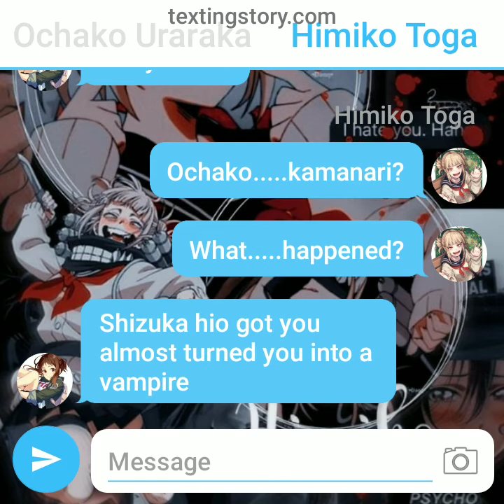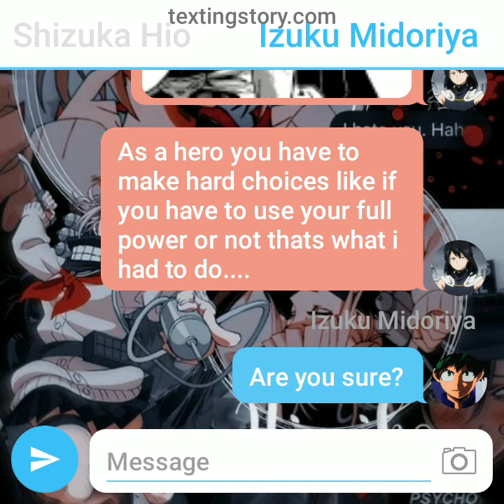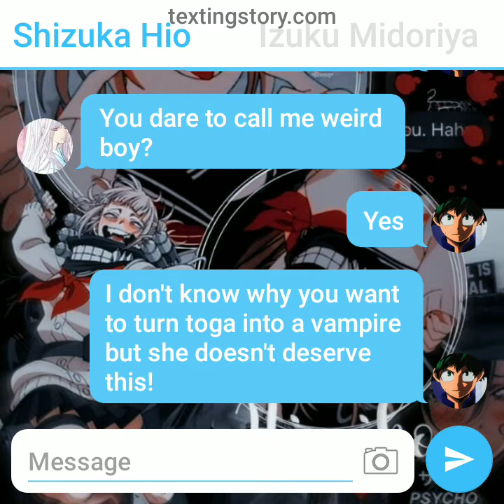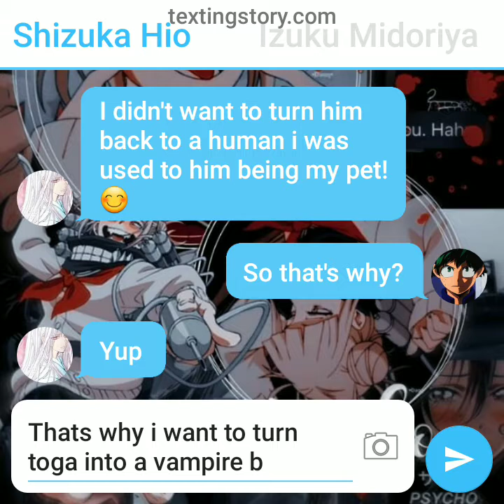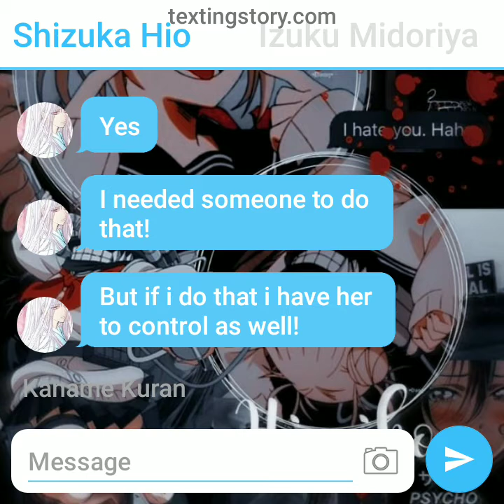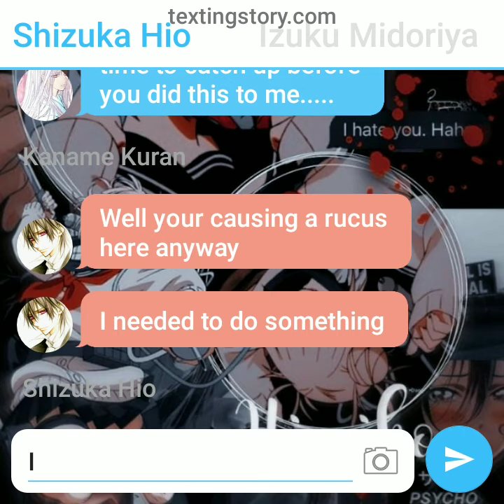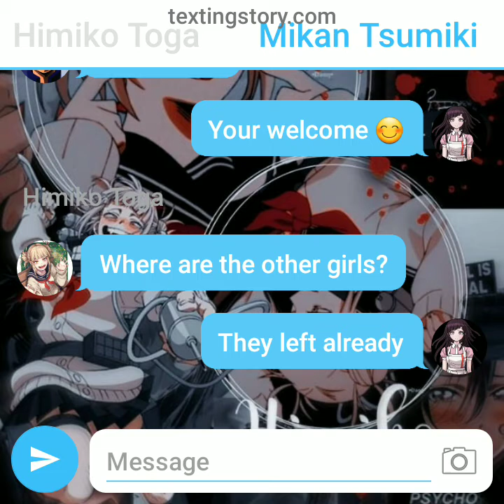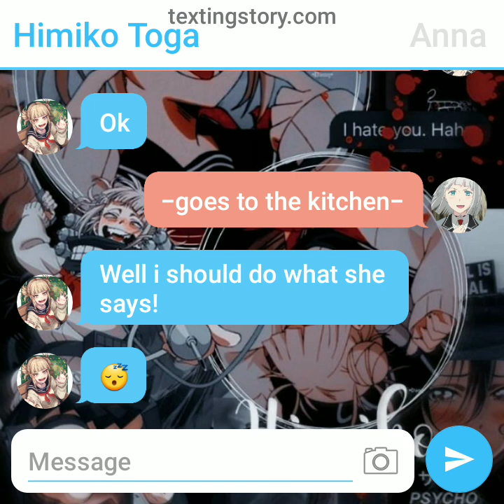Toga's yandere sleepover season 1 episode 11 finale Kaname kuran comes to help